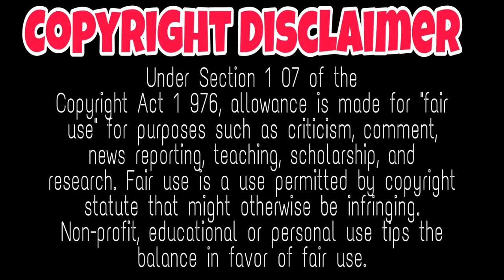bheemalla naayak telugu movie story | release date confirmed | Only2minutes |power starpawan kalyan